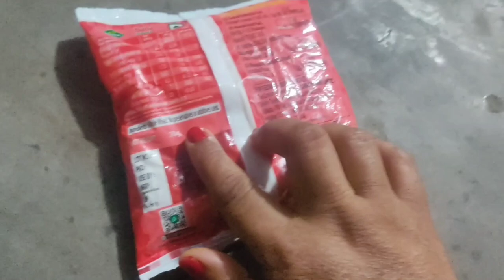12 টাকায় সুজি আর পাঁকা আম দিয়ে তৈরি দারুন টেস্টি ও মজাদার নাস্তারেসিপিnastarecipe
12 টাকায় সুজি আর পাঁকা আম দিয়ে তৈরি দারুন টেস্টি ও মজাদার নাস্তারেসিপিnastarecipe

শুধুমাত্র ১ কাপ সুজি দিয়ে তৈরি দারুন টেস্টি ও মজাদার নাস্তা রেসিপি। | Mojadar Suji Nasta Recipe

• কড়াইশুঁটির কচুরি.

Hi Friends,

Welcome to my unnati Cooking . Today I will show you the Semolina/Suji Snacks/Nasta Recipe. It's a very easy & tasty Recipe.

Ingredients:

1. Semolina/Suji-1 cup

2. Salt-1/2 tsp

3. Water-1 cup 4. Powder Sugar -3 tsp

5. Refined oil

6. Maida/ Flour

7. sugar/100g

Hi friends,

Welcome to my soma's cooking channel

I am unnati, cook me hobby. So, I am uploading new and

delicious cooking recipes.

Description

সুজি রেসিপি

সুজির রেসিপি

sujir recipe

সুজি দিয়ে নাস্তা

বাংলায় নাস্তা রেসিপি

নাস্তা রেসিপি

রেসিপি
l#nuuaticooging#unnaticooking Bengali_recipe

suji-nasta

breakfast-recipe

X

ঝটপট বিকেলের নাস্তা

সহজ রেসিপি

বিকেলের নাস্তা

কেক রেসিপি

কেক

প্যান কেক রেসিপি

ডোরা কেক রেসিপি

cake recipe

pan cake recipe পাউরুটির নাস্তা

পাউরুটি ডিম

নাস্তার সহজ রেসিপি ঝটপট বিকেলের নাস্তা

সুজির নাস্তা

ডিমের নাস্তা

সুজি দিয়ে নাস্তা

সুজির বড়া

ডিমের নাস্তা

সুজি দিয়ে নাস্তা

সুজির বড়া

ডিম আর সুজি

ডিম দিয়ে রেসিপি

বাচ্চাদের নাস্তা রেসিপি

নাস্তার আইটেম

Nasta recipe bangla

Sujir pitha

Sujir Dim Pitha

Sujir Dimer Nasta

dimer nasta

সুজির ডিম পিঠা

fried rice

fried rice recipe bangla

fried rice recipe Dim Sujir Nasta

সুজির নাস্তার রেসিপি

suji aloo snacks

suji aloo nastal

suji alu nasta recipe

sujir recipe

rava nasta

aloo nasta

crispy semolina cutlet

semolina recipe

sujir bora nasta recipe

quick snacks in bengali suji nasta bangla recipe aloo recipe bengali

নাস্তার রেসিপি

বিকালের নাস্তা

ডিম ময়দার নাস্তা

nasta

ডিম ময়দার নাস্তার রেসিপি

bikler nasta

nasta banabo recipe নাস্তা বানানোর রেসিপি

Cooking Delicious Food

eat eggs

cooking eggs

bikler nasta recipe ঝটপট বিকালের নাস্তা

easy nasta recipe

রেসিপি

নাস্তা

sokler nasta breakfst recipe

cake

recipe in bangla

cooking studio

rb kitchin

bangla recipe

bangldeshi recipe einfaches Rezept

cooking studio by orin

Maida Biscuit Pitha

ঝটপট ডিমের বিস্কুট পিঠা

মচমচে ডিমের পিঠা রেসিপি

ডিমের বিস্কুট পিঠা

ডিমের পিঠা রেসিপি

ডিম দিয়ে রেসিপি

মজাদার পিঠার রেসিপি

নারিকেল পিঠা রেসিপি পিঠা বানানোর রেসিপি

নতুন পিঠা

ডিম

পিঠা

পিঠা রেসিপি

পিঠা তৈরির রেসিপি

ডিম ময়দার বিস্কুট পিঠা

Dim Pitha

Dim Recipe ML---:--

Description

Dim Pithal

Dim Recipe

Pitha Recipe

Jhal Dim Pitha

foodies fusion

dimer pitha recipe bangla

fnf cooking

ডিম ময়দার পিঠা

RB kitchin

dim moidar pitha

ডিমের বিস্কুট পিঠা

easy bangladeshi snacks

pitha

nashta

foodies fusion pitha recipe

egg snacks

dimer pitha bangladeshi pitha recipe

ডিমের পিঠা

পিঠা রেসিপি

dimer pitha

bangladeshi pitha

pitha

pitha recipe

X

O

pitha recipe

dim pitha

dim pitha recipe bangladeshi dim pitha ডিমের রেসিপি

সুজি দিয়ে নাস্তা রেসিপি

আলু দিয়ে সহজ নাস্তা রেসিপি suji aloo snacks recipe suji aloo cutlet suji aloo nasta

suji alu nasta recipe aloo nasta

crispy semolina cutlet

suji nasta bangla recipe

suii aloo nasta recine in hengla

pitha recipe

dim pitha

crispy semolina cutlet

আলু দিয়ে সহজ নাস্তা রেসিপি

suji aloo snacks recipe suji aloo cutlet

aloo nasta

crispy semolina cutlet suji nasta bangla recipe

suji aloo nasta

suji aloo nasta recipe in bengla

bengali recipe

আলু দিয়ে বিকালের নাস্তা রেসিপি

sujir bora

aloo nasta

suji aloo nasta

bengali recipe

sujir bora

breakfast

O
O

ডিম আর সজি